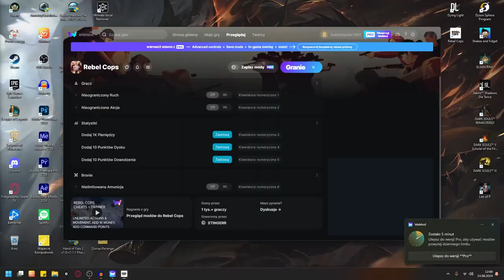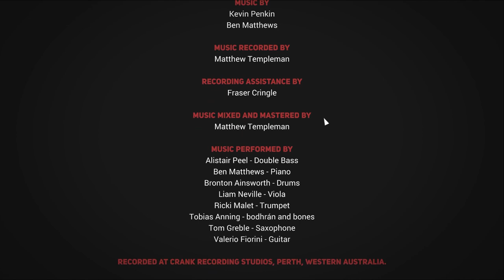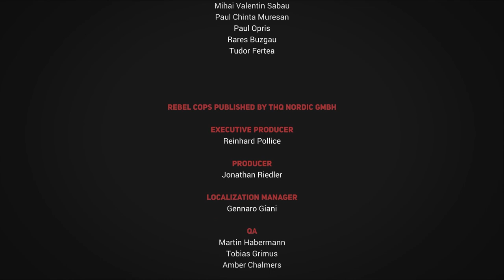Zagrajmy w Rebel Cops odc 11 - Mocny twist fabularny | KONIEC GRY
W tym odcinku zgarniamy Zujewa do Sharpwood i kończymy grę.

Rebel Cops to poboczna odsłona serii This is the Police od białoruskiego zespołu Weappy Studios. Tym razem zamiast mieszanki przygodówki i strategii otrzymujemy grę taktyczną w stylu Desperados czy Commandos. Tytuł ukazał się nakładem wydawnictwa THQ Nordic.

Rebel Cops opowiada historię fikcyjnego amerykańskiego miasteczka Ripton, wspomnianego kilka razy w This is The Police 2. Miejscowość stała się domeną brutalnej mafii przewodzonej przez Viktora Zueva, który pozyskał dla siebie zarówno władze miasta, jak i policję. Jednak nie wszyscy chcą biernie przyglądać się poczynaniom przestępców. Grupa zbuntowanych funkcjonariuszy podejmuje beznadziejną walkę z kryminalistami.

Wzorem innych taktycznych strategii, akcję w Rebel Cops zaprezentowano w rzucie izometrycznym. Gra podzielona jest na misje, w których sterujemy grupą bohaterów i wykonujemy określone zadania. Te pozwolą nam podkopać fundamenty kryminalnego imperium Viktora Zueva. Zgodnie ze schematami gatunku, tytuł kładzie nacisk na unikanie otwartego konfliktu. Wrogów na planszach jest zwykle więcej niż naszych podopiecznych, co skutecznie zniechęca do frontalnego ataku. Co więcej, żadna z postaci nie ma klasycznego paska życia – każdy strzał może okazać się śmiertelny i nawet w najlepszym przypadku rana postrzałowa doprowadzi do szybkiego wykrwawienia się bohatera, o ile nie uzyska on natychmiastowej pomocy. Dlatego też skupiamy się na planowaniu i cichym rozprawianiu się z przeciwnikami, czy to przez aresztowanie, czy też przez szybkie zastrzelenie delikwenta, zanim powiadomi pozostałych strażników. W ramach misji zdobywamy łupy, które można sprzedać na czarnym runku. Pozyskane środki wydajemy na zakup nowego wyposażenia: broni, wytrychów, apteczek itd. Nasi podopieczni uczą się też nowych talentów, co ułatwia wykonywanie kolejnych zadań. Ponadto w przerwie między kolejnymi misjami głównego wątku możemy udać się na wędrówkę po otwartej lokacji. Taka wycieczka również pozwala na zdobycie funduszy na kolejne zakupy, a ponadto możemy trafić na zadania poboczne, w których pomagamy mieszkańcom. Waluta i sprzęt to nie wszystko, co zdobywamy w trakcie gry. Twórcy Rebel Cops zaimplementowali system reputacji. Nasze działania w każdej misji wpływają na postrzeganie nas przez mieszkańców Ripton. Jako grupa renegatów bohaterowie nie mogą liczyć na wsparcie z urzędu, tak więc to nasza renoma wśród społeczności decyduje, czy jej członkowie są chętni do pomocy. Jeśli zachowujemy wszystkie zdobycze dla siebie, ignorujemy misje poboczne, a w trakcie zadań szafujemy życiem cywili, ludzie nie będą darzyć nas ciepłymi uczuciami. Sprzedawcy odmówią handlowania z nami, a co bardziej praworządni członkowie naszego zespołu zwrócą się przeciwko nam.

Rebel Corps graficznie nie odbiega od głównych odsłon serii This is the Police, korzystając z nieskomplikowanej, lecz wyrazistej oprawy wizualnej.